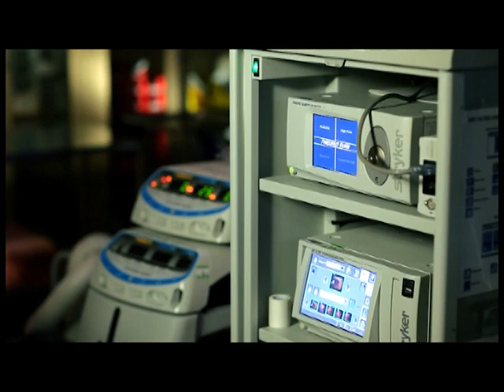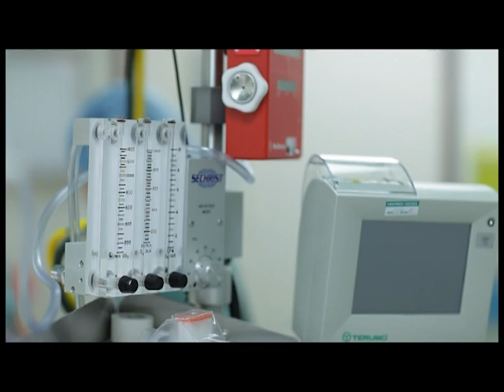Heart Surgery Patient Reunion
The Galleria of Fine Hearts is a reunion of open heart patients with Scottsdale Healthcare surgeons and hospital staff, presented by Scottsdale Healthcare Heart and Vascular Services. It is a poignant, emotional and fun event.

Patients, doctors and hospital staff visit with each other without the stress of the life-changing events that brought them together in the first place.

The Scottsdale Healthcare Galleria of Fine Hearts is not only a way to say "thank you" to our patients for entrusting us with their care, it is especially rewarding for hospital staff to see them happy and healthy.

In this video, you'll meet four special patients who tell their stories:

Bill Schmidt, who among other things has performed as a comedian, had a defective aortic valve that led to an aneurysm requiring surgery to avoid a ruptured aorta and virtually instant death.

Bill's extensive nationwide search for a surgeon ended with Robert Riley, MD, who replaced his bicuspid aortic valve with a valve from a pig heart. Dr. Riley also replaced Bill's ascending aorta and aortic root.

Ahwatukee resident Karen Graf didn't want heart surgery to keep her from her passions—raising her children and teaching the students at her school. A routine checkup to the discovery of a tumor on her heart's mitral valve.

Using a minimally invasive approach, Rajeev Kathuria, MD removed the tumor through an incision less than 2 inches long. Scottsdale Healthcare's dedicated nurses also helped speed Karen's recovery, making sure she did the walking and deep breathing necessary after surgery to prevent complications.

Najeba Gorges had recently settled in Phoenix and life was good until she began to feel pressure and tightness in her chest. She was referred to Scottsdale Healthcare cardiologist Walid Alami, MD, who discovered three completely blocked arteries in her heart.

Just five months after arriving in America, Najeba underwent  a life-saving operation performed without any complications by Scottsdale Healthcare cardiac surgeon Kenneth Ashton, MD.

Phoenix firefighter Michael Glennie was walking home from work when without any warning, he suffered a massive heart attack. Paramedics resuscitated him three times before a pulse was found.

In a coma, he was taken to Scottsdale Healthcare Shea Medical Center where a cooling catheter was placed for therapeutic hypothermia to save heart muscle.

Dr. Joseph Klag then implanted an Impella heart assist device in the cardiac catheterization lab to help the heart pump more efficiently. Dr. Michael Caskey then performed a quintuple coronary bypass surgery.  Incredibly, Mike went home 12 days later.

For more information about Heart and Vascular Services at Scottsdale Healthcare,